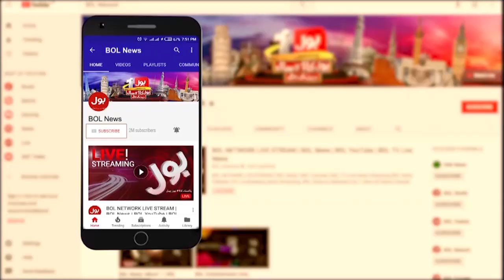Ex-BNA Commanders Surrendered | Brig (R) Haris Nawaz Analysis | Breaking News